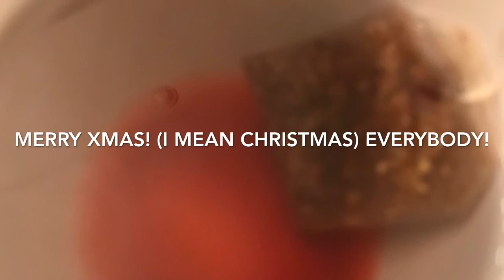Neighborhood fights (Christmas edition)